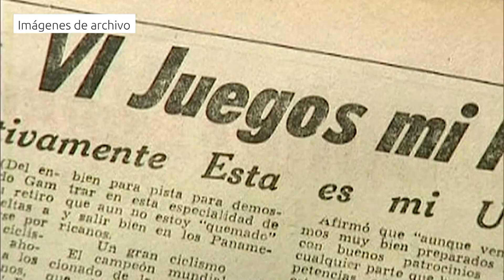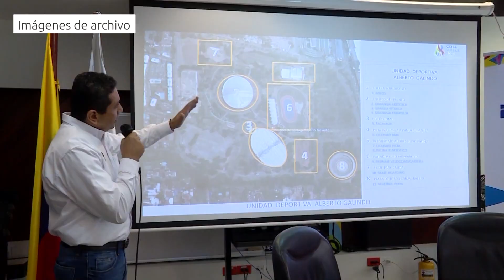Conectados con el Valle, NOVIEMBRE 09 2020 Dia Deporte .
Emitido el 9  de noviembre 2020  Dia  por el Canal regional Telepacífico.